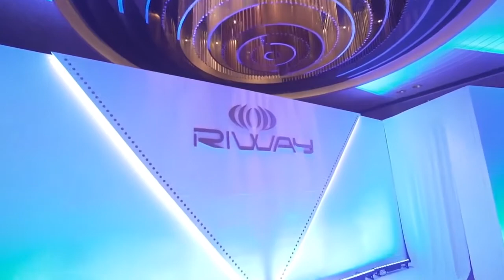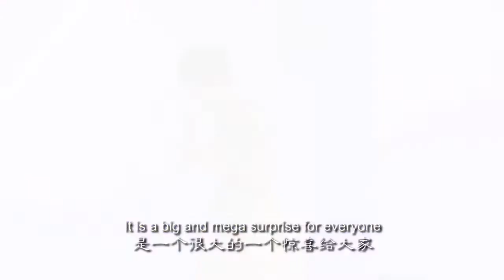RIWAY Annual Staff Anniversary Highlight Video Jan 2018